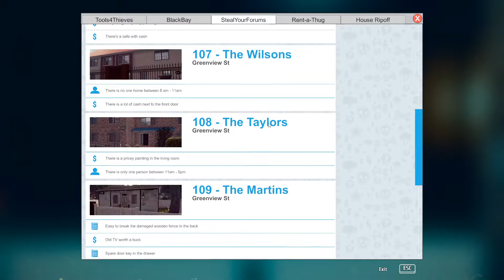They Travel!? - Thief Simulator - 09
Join me as we learn more mechanics about the police in Thief Simulator.